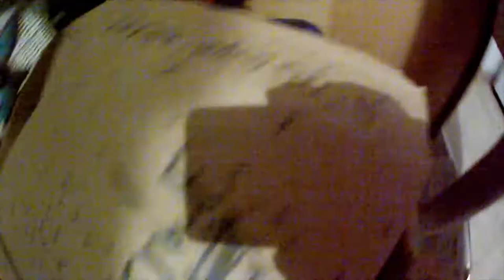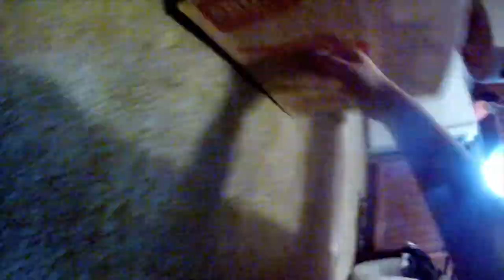steal back of our car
the story of kibbey cat city!!